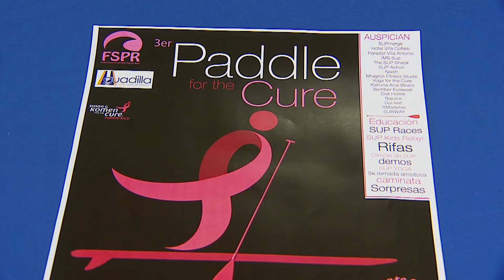Paddle Board se apoderó de las costas de Aguadilla, todos remando por una causa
La tercera edición de Paddle For The Cure producido por la Federación de Surfing de Puerto Rico y la Fundación Susan G. Komen, tuvo lugar el sábado en la bahía de Aguadilla, por primera vez el evento de remo sobre una tabla se realizó en la zona oeste del país, a benficio de pacientes diagnosticadas con cáncer de seno.